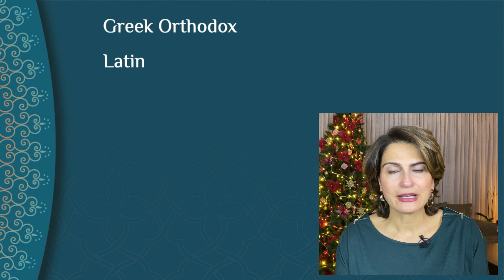Christmas WhenintheArabWorld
About the Topic:
Did you know that the very first Christmas was celebrated in the Arab world.
Arab Christians are indigenous to the region.

The Book: When in the Arab World
This book is a practical map that will help you understand the people and demystify the culture of the Arab world - the beliefs, values and social structures that determine how business is conducted and how things are done.

This is not a sterile list of dos and don'ts. This book will help you develop a deeper knowledge and understanding of the motivators of behaviour. It will also widen your perspective and arm you with the knowledge that will enable you to float with ease and confidence from one situation to the other.

YARNU:
YARNU promotes excellence, and work to break the perception that refined social skills is a luxury.
Through an interactive and engaging learning experience, we help our clients to distinguish themselves by raising their Social Intelligence, enabling them to float from one situation to the other with ease and confidence, while building fruitful relationships with people from different cultures.

Rana Nejem:
Author, Social and Cultural Intelligence coach, Rana Nejem started out her career as a broadcast journalist. After working with CNN during the First Gulf War, she moved to the Royal Hashemite Court where she was responsible for the International Media Department for 2 years. Rana then moved into the field of communications and public relations leading the public diplomacy and communications work of the British Embassy in Amman for 18 years.